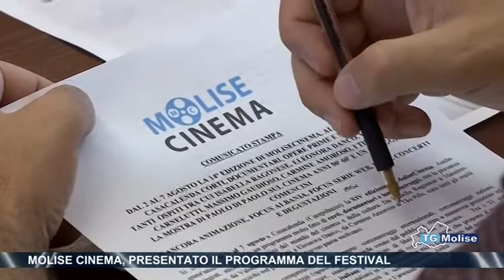Molise Cinema, presentato il programma del festival